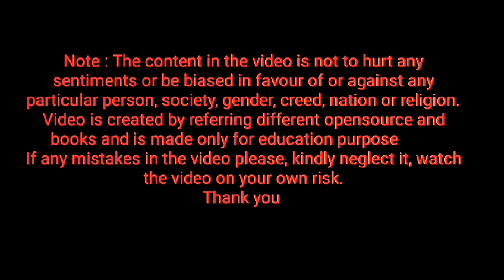spelling of hit ⭐ Homework ⭐ keep repeating letter hit, how to pronounce letter hit ⭐ learn English⭐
HomeWork_HW